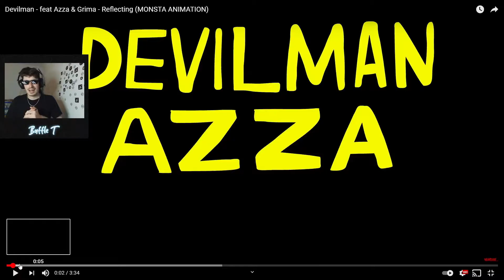Devilman - feat Azza & Grima - Reflecting (Reaction)